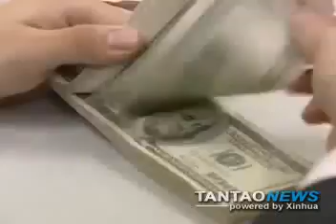New Loans Drop in China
New loans drop in China as money supply slows.